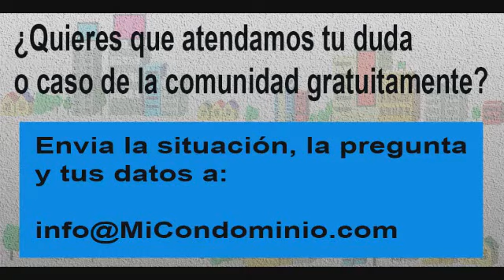¿Quién no tenga contrato con la Empresa proveedora de gas debe cancelar el gas?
Tibaire Altuve y Elías Santana responden las dudas de las personas con respecto a los condominios y hoy responden Quién no tenga contrato con la Empresa proveedora de gas debe cancelar el servicio de gas aprobado por la comunidad en la emisión de MiCondominio.com en la radio del día 26 de abril del 2021.

Radio Comunidad.com